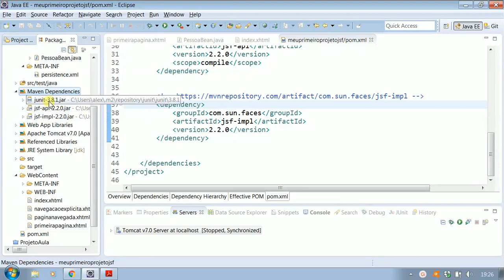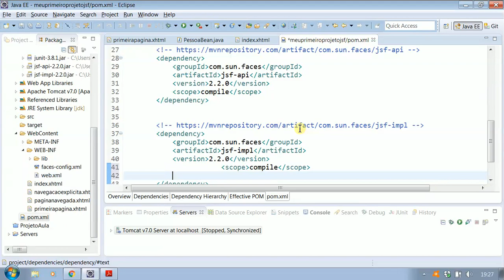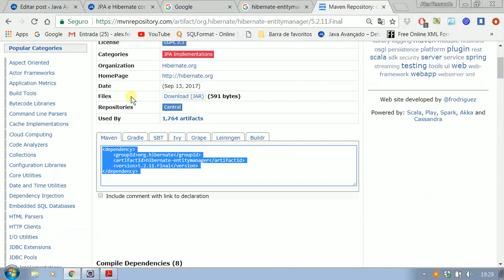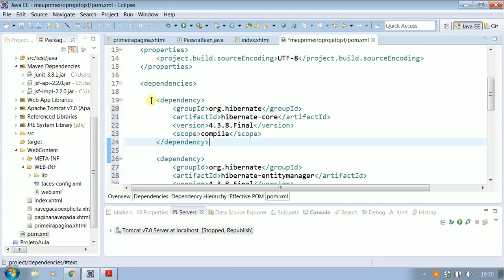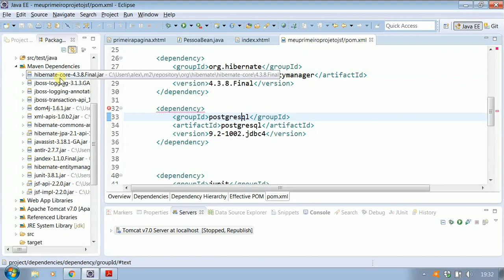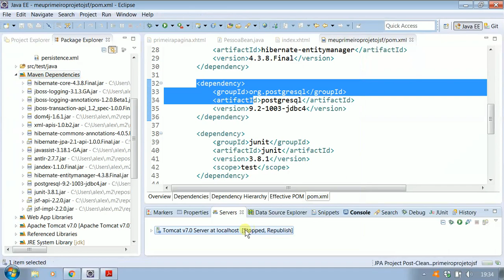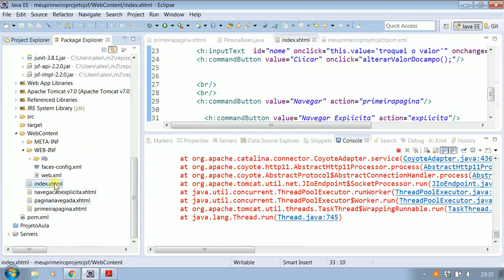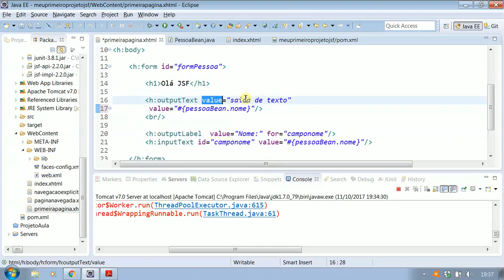Curso de JSF - JPA com Hibernate e Maven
Neste vídeo: Curso de JSF - JPA com Hibernate e Maven